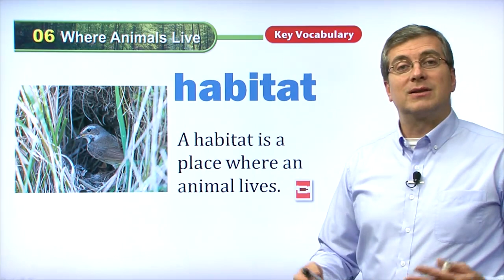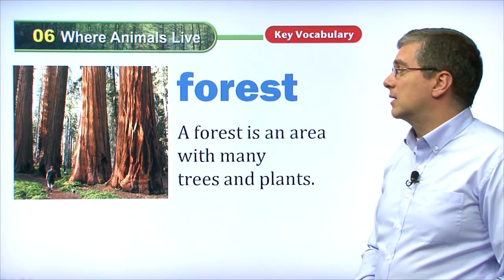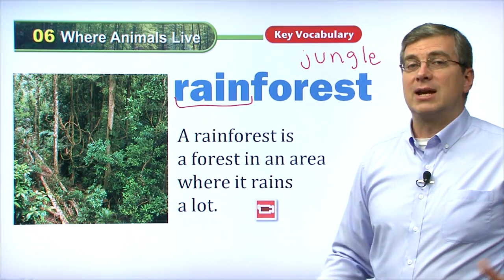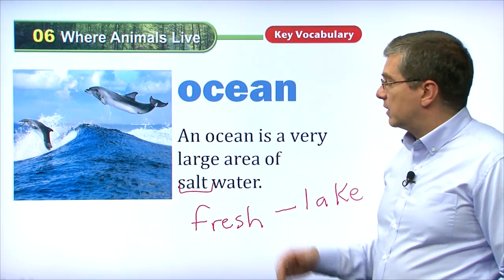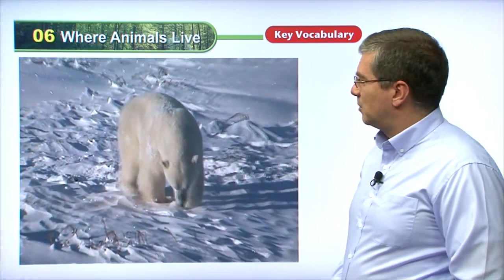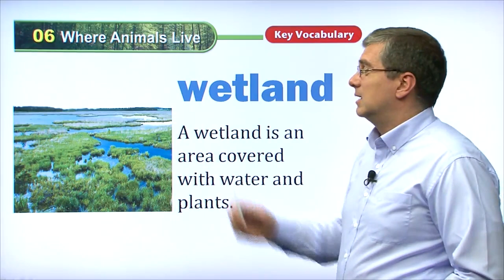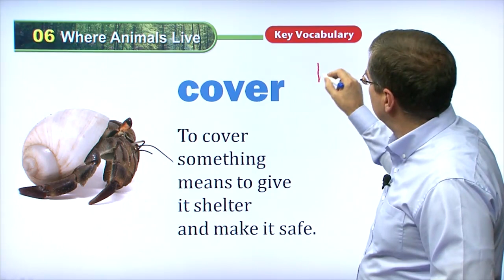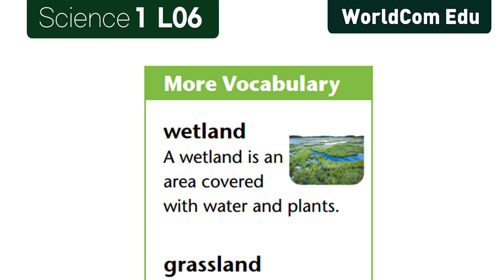6 Important English Vocabulary Words with pictures I Science 1. L06. Where Animals Live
key Vocabulary

habitat :
A habitat is a place where an animal lives.

forest :
A forest is an area with many trees and plants.

rainforest :
A rainforest is a forest in an area  where it rains a lot.

desert :
A desert is a place that gets little or no rain.

ocean :
An ocean is a very large area of salt water.

Arctic :
The Arctic is an icy and cold place near the North Pole.

More Vocabulary

wetland :
A wetland is an area covered with water and plants.

grassland :
Grassland is a large, flat area with a lot of grass.

cover :
To cover something means to give it shelter and make it safe.